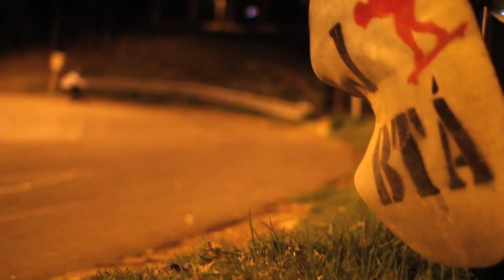Longboard Crew Parque Nacional- Club sobre ruedas El Gran fan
Nota realizada para el programa El gran Fan de canal tr3ce